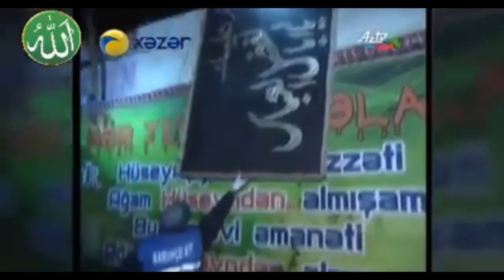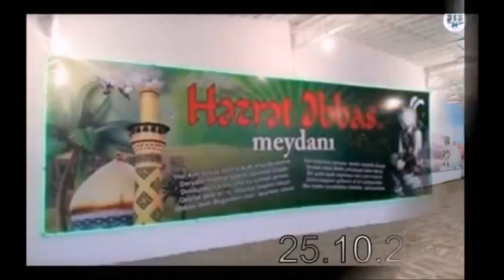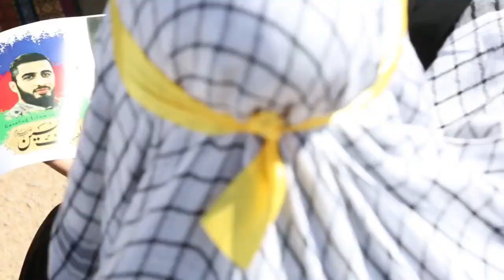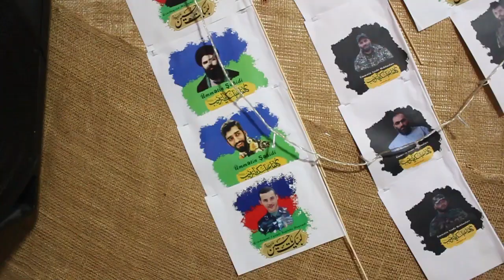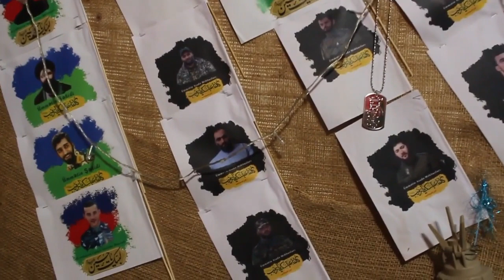İLKİN MAMEDOV - EY HÜSEYNCİ GƏL BU GÜN ARTİX OYANMAG VAXDİDİ ( YENİ 2022.)